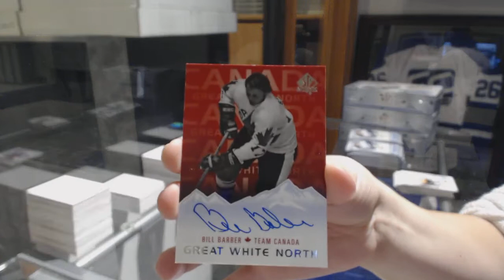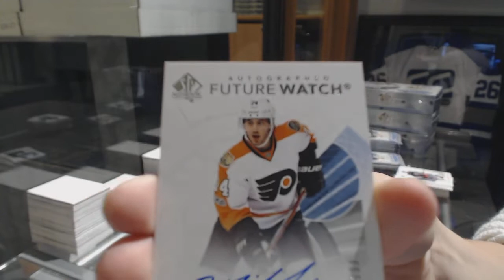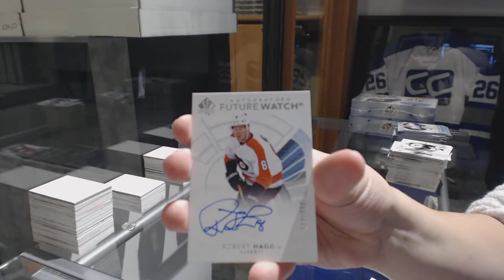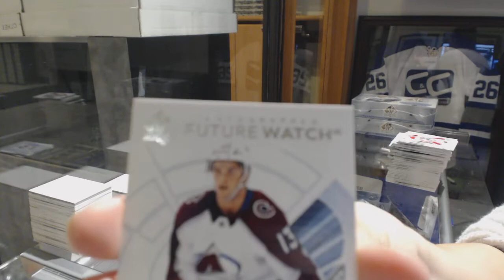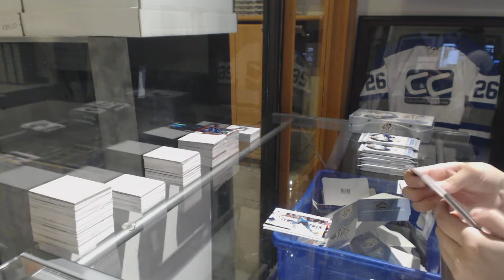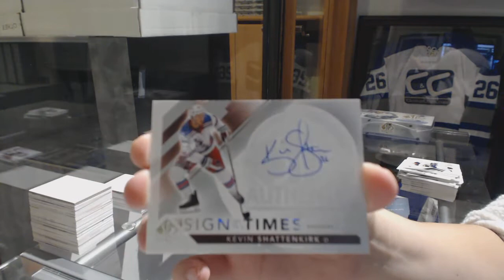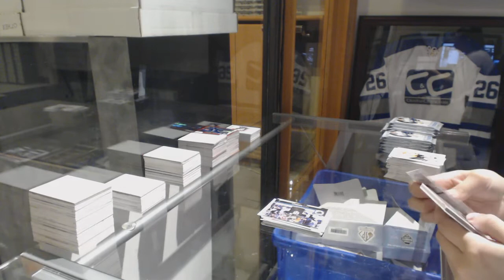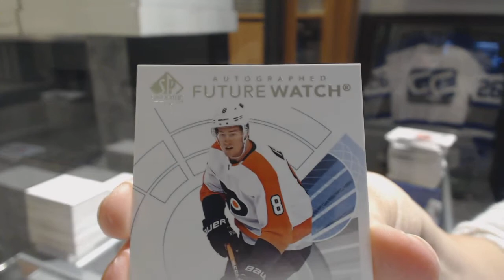17-18 Upper Deck SP Authentic Hockey 4 Box Break - C&C GB #8842